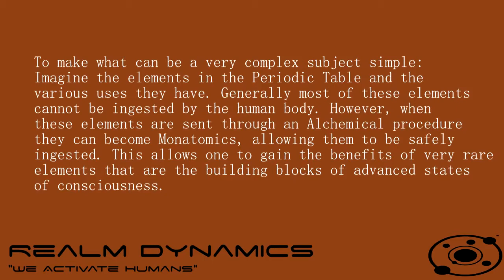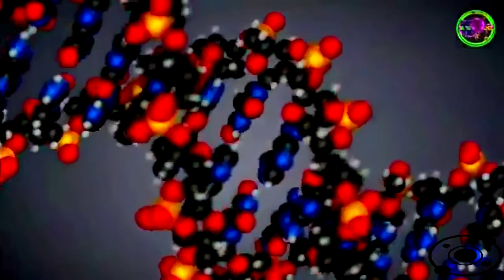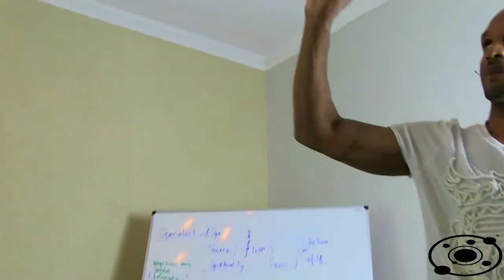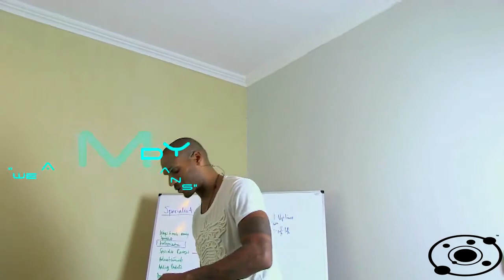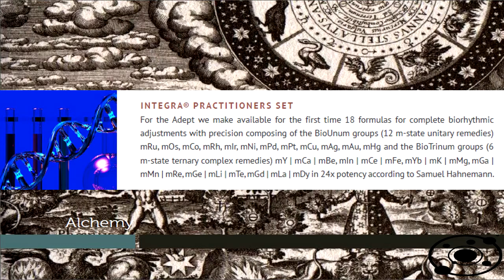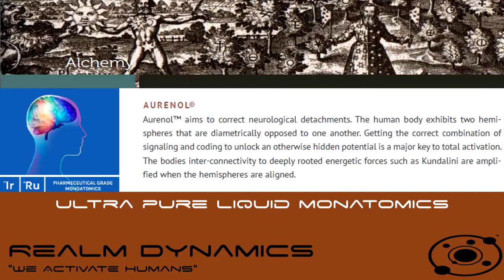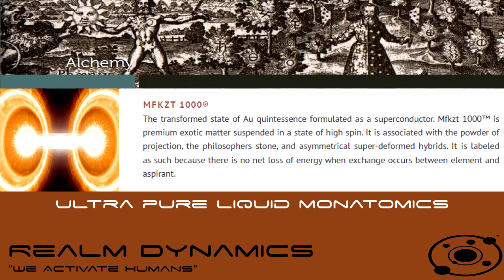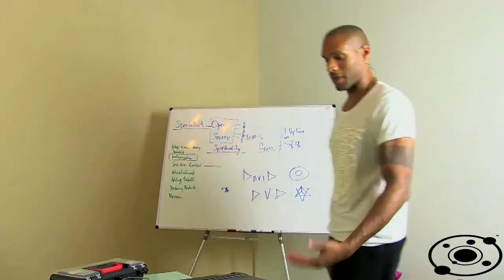Sevan Bomar - Monatomics 101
Welcome to the beginning of the ascent through conscious that brings relevant metaphysical gems for the modern day Seeker ready to go full spectrum

Sevan Holds The Keys & The Universal Blueprint That Expand Consciousness And Allow One To Connect Their Microcosm With The Macrocosm.The World Be Restored if People Would Know The Secret How To Bring And Raise The Child!

It’s all too often we wish to pursue the higher meaning to life, however, the structure of modern society allots very few opportunities to engage in true, vivid esoteria. James Evans Bomar III (more popularly know as “Sevan”) has spent over a decade in diligent pursuit of the esoteric inner workings - extracting hidden knowledge and innovative methods of application from the worlds most proficient spiritual resources.

As the creator of ‘Open Source Spirituality’ through Secret Energy, his contributions to humanity have introduced an innovative approach primarily with his latest unveiling of The Innerversity; an advance academy for those seeking to enhance their power and abilities."

We distribute a high-quality, interactive, metaphysical presentation across the world’s most popular social media and entertainment platforms to reach Seekers and implore the youth to advance their self-awareness and wisdom about the cosmos around them.

MINDFUL CULTURE
by Sevan Bomar
We Came From The Heart And We Are Here To Unlock Your Uniqueness
Secret Energy Kids, an Excitingly New Approach to Mindful Parenting.

Monatomics,Etherium Gold, Shilajit, Colloids, Synergy Crystals, Ayurvedic Formulas amongst many other elements can be found at